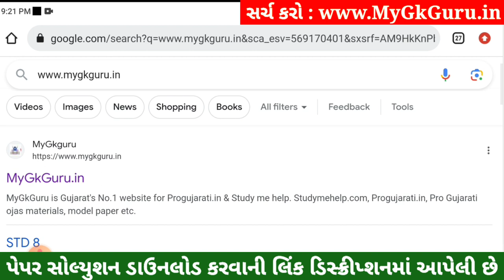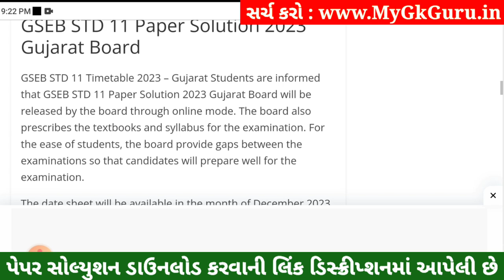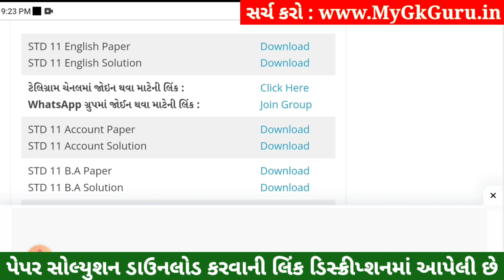STD 11 English Paper Solution 2023 50 Marks, STD 11 English First Exam Paper Solution 2023 October